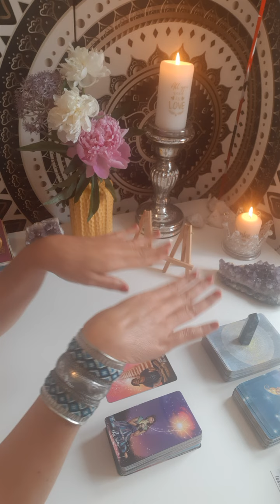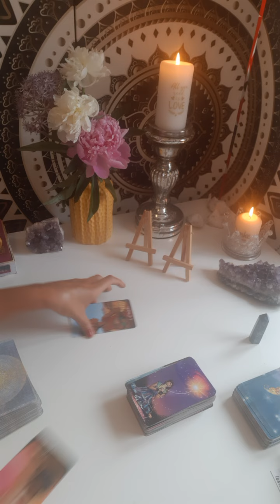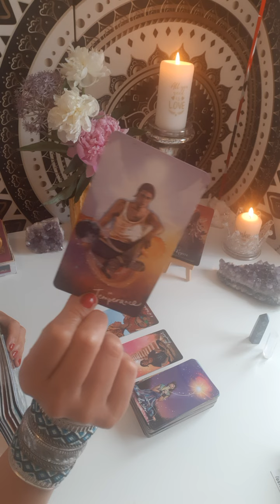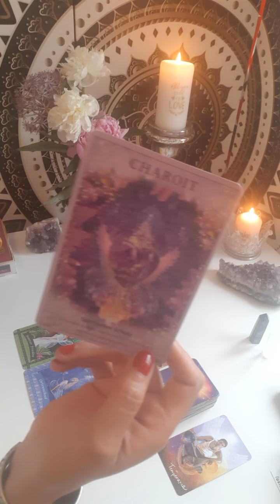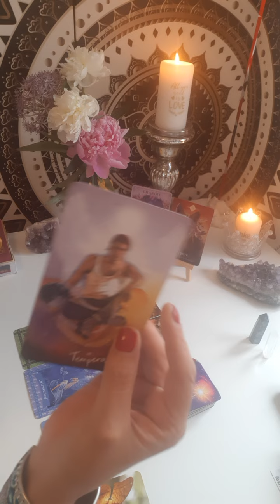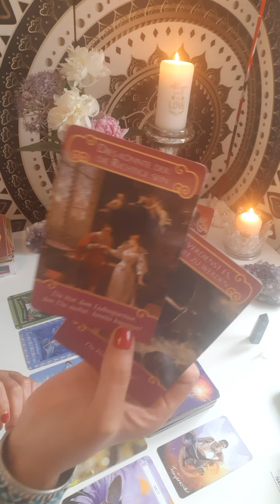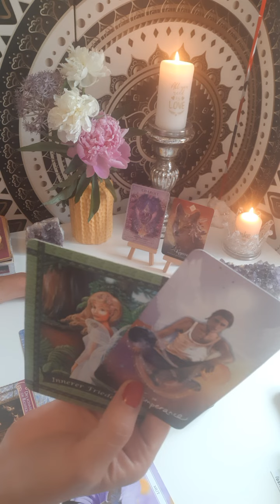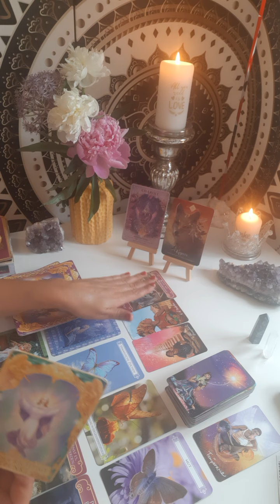🦁LÖWE JULI/AUG. Vertraue göttlichen Umwegen & Zeichen 🐺⚜...Achte auf die Warnsignale 🚨🙏..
Mein Ziel ist es nicht, dir zu sagen was passiert. NICHTS ist auf Stein gemeißelt und der freie Wille ist auch noch da🙃🤷‍♀️aber ich lese gerne deine Energien & die deines Umfeldes - Themen/Blockaden, Lösungsansätze - um das bestmöglichste Resultat in deiner jeweiligen Situation zu erlangen👌🙏♥️

🎬 Tagesbotschaften
🎬 Kleine Extras

‼👇Persönliche readings
 1:1 inkl. Dein! persönliches Video:

30 Min. - 50€

JANINE NEU.

Dicken Kuss,
Janine🙏🏹❤